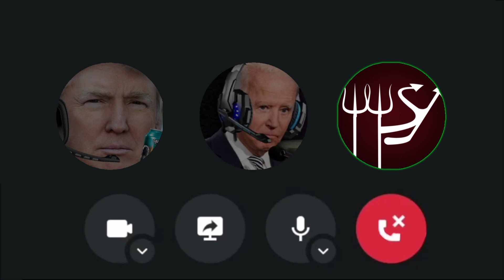New York Rangers FHM 11 Franchise Mode - The Save File Transfer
In this one, I have a discord call with the (AI) Presidents to acquire the save file for our next established franchise mode!